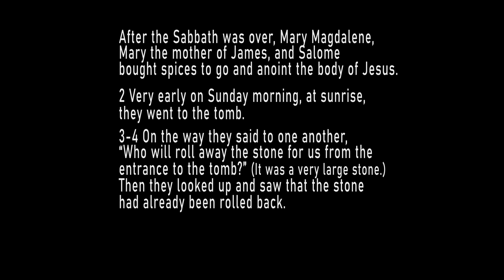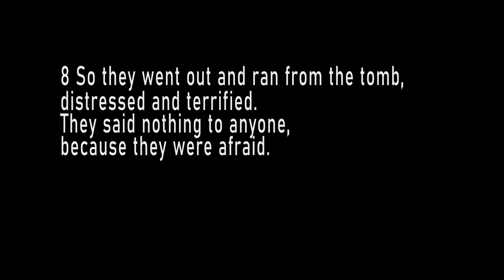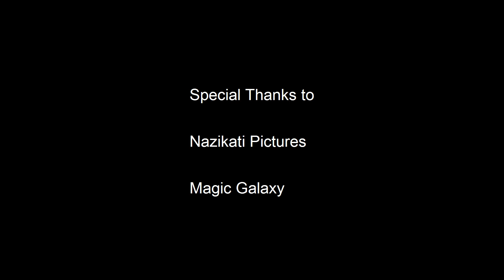Easter weekend sermon (2020) - Rev Eutychus Muriithi Gikunju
Who Will Roll Away The Stone?